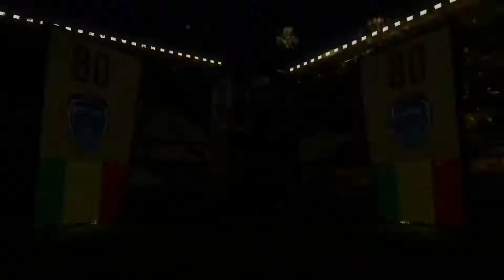CRAZY PROFIT FROM SBC'S! | #02 Road To Gullit | FIFA 18 Ultimate Team Road to Glory!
Hope you enjoy my Road to Glory called "Road to Gullit" make sure you last last episode if you missed!

Equipment I use:
HOW I CAPTURE MY GAMEPLAY
MICROPHONE I USE
MONITORS I USE
KEYBOARD I USE
MOUSE I USE
HEADSET I USE
MY PC